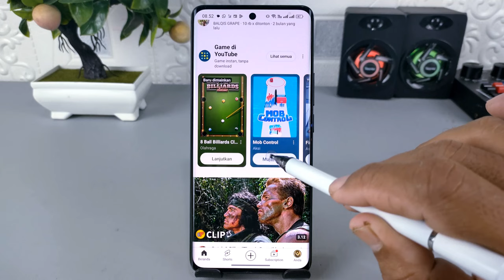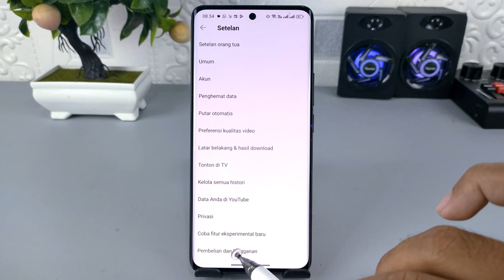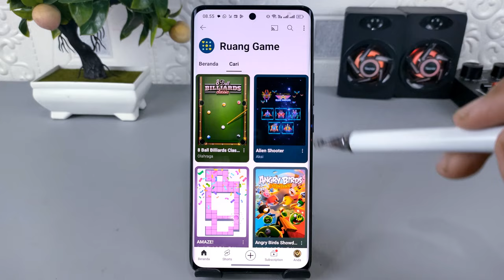Cara Main Game Di YouTube Tanpa Download Aplikasi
Assalamualaikum apa kabar teman-teman semuanya, mungkin sebagian dari kalian ada yang belum mengetahui bahwa di dalam aplikasi YouTube kita bisa memainkan berbagai macam game tanpa perlu mendownload aplikasinya .

Fitur ini sebenarnya sudah hadir sejak akhir Desember 2023 yang lalu, dan untuk melakukannya cukup kita scroll saja pada, langkah berikutnya kita akan menemukan bilah permainan yang bisa kita mainkan secara langsung,baik itu melawan komputer ataupun melawan pengguna YouTube lainnya.

Terima Kasih